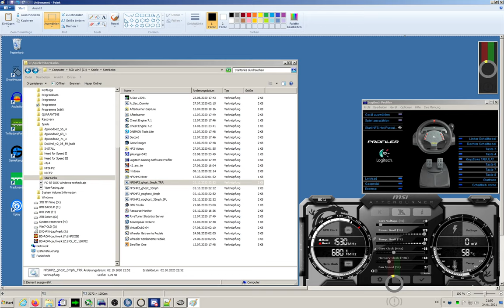TRR Racing day || Need for Speed HP2 || 2021, January 24th || The return of the HSV *sigh*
The Running Racers -- Hot Pursuit 2 Racing day

0:00 Intro
00:19 Coastal Parklands, FW,  Chevrolet Corvette (class 3)
06:50 Palm City Island, BWM, Porsche Carrera GT (class 2)
19:41 Palm City Island, FWM,  HSV Coupé GTS (class 3)
33:43 Tropical Sunset, FW,  Lamborghini Diablo VT (class 2)
38:36 Scenic Drive, BWM, Porsche 911 Turbo (class 3)
52:43 Fall Winds, FWM,  Ford TS50 (class 4)
1:03:27 Alpine Trail, BW,  Lamborghini Diablo VT (class 2)
1:19:20 Wine Country,  BWM, Lamborghini Diablo VT (class 2)

And there it is again... the HSV Coupé GTS. And of course: not my best race to say it that way. What is it that makes me feel to uncomfortable with that car??